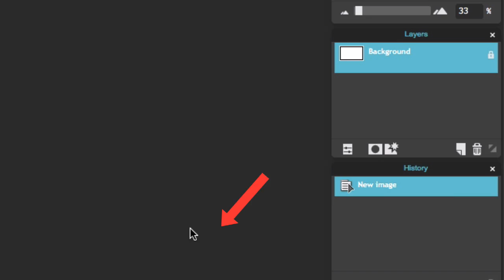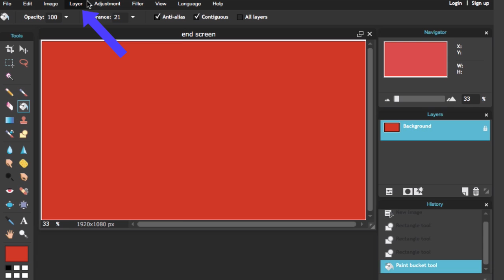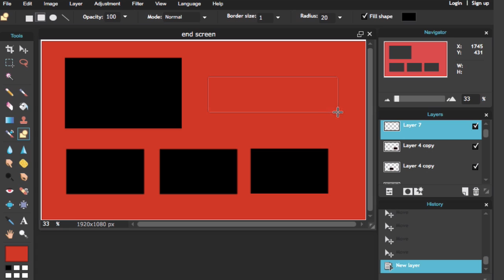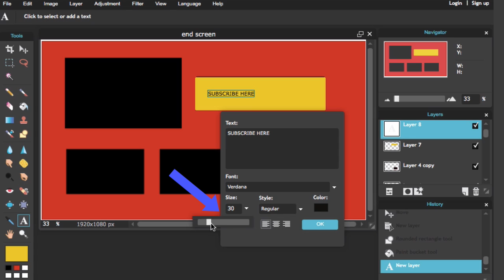How To Make An End Screen For YouTube To Increase Watch Time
YouTube rewards channel owners that keep viewers watching more of their videos. The BIG problem is that YouTube defaults to showing unrelated videos at the end of your own video. This prevents viewers from continually engaging with your own content.

The solution to this problem is to create an end screen
This is sometimes called an outro, end slate or end card
An end screen suggests related videos at the end of the video a viewer has just watched. This increases engagement and improves rankings in the search engines.

Here's how to create a custom end screen for your YouTube video
Go to Pixlr.com
Go to the Pixlr editor
Click launch web app
Click create image
Name your image..call it "end screen"
From the pre-set drop down box select movie 1080p
Click OK
Here's our white background
I'm going to change the color of that background
Go to the drawing tool & just drag it down over the background image
Now I'll change the color so I go down here to the color picker
Change it to red
Click the red
Click OK
Then go to the paint bucket
Click the middle and here you've got the red background
Now we want to create the boxes on the background image
So we go up to layer - new layer
Click on the drawing tool over here
Do a large box at the top
And if we click on the move tool, move this anywhere we like
Now we want to put three boxes down the bottom
Click on layer - new layer
Drawing tool
Put a little box down here
Move that around by clicking on the move tool up here so it aligns with the top box
Then we just do another box beside it
So we go to layer - duplicate layer
Just move that over here
You might want to make another box ...layer- duplicate layer
Put another box here then we can just spread it out
We've got our layers over here so now we can click on the move tool
Move this one over and adjust our boxes accordingly
OK we got all our boxes done
Go to the drawing tool again
Go to layer - new layer
Click the drawing tool
Go to the rounded rectangle tool, elipse tool or line tool
So we are going to do the rounded rectangle tool
We're going to move that over
Click move tool...move it over a little bit
Change the color..change it to this color
Click the paint bucket
Position it on the box..click on that one..it changes to yellow
Now we want to put some text in there
Let's go to our text tool
Click this icon
We want to make that black...move the color picker to the black
Click ok..I want to enlarge that
Change the style to bold..center it
Click OK
Now we've got our end screen template
Go to file -save
First we are going to save it as a layered pixel image PXD file so we can go in and customize this anytime we want
Click OK
And save this to the desktop..as an end screen.pxd

Save your end screen as a jpeg so you can add it to the end of your YouTube videos.

That's it!
Now you know how to make a custom end screen
 for YouTube to increase watch time.